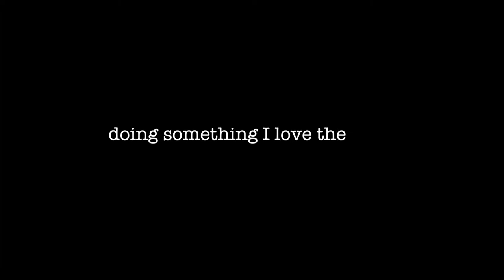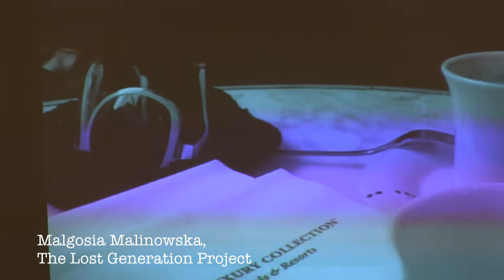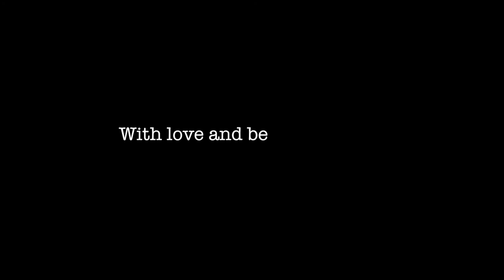Malgosia Malinowska Promotional Video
Short video showing me working on the current art project at the National Academy School in New York.